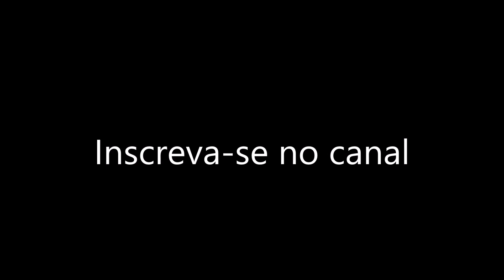Rachando lenha e fazendo fogo no fogão a lenha | Coração Campeiro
Neste vídeo compartilhamos mais um dos trabalhos básicos no sítio: rachar lenha para utilizar no fogão a lenha.